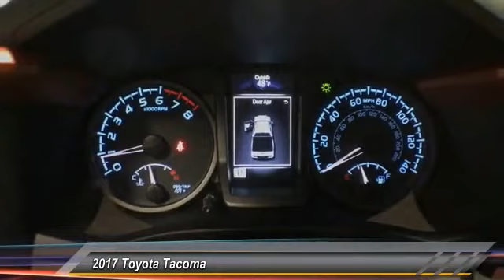2017 Toyota Tacoma HM117630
2017 TOYOTA TACOMA Gahanna, OH
Stock# HM117630

Toyota Direct
4248 Morse Rd

*DESIRABLE FEATURES:* a NAVIGATION, a BACKUP CAMERA, BLUETOOTH, 4WD, KEYLESS ENTRY, and an MP3 COMPATIBLE RADIO.This New four wheel drive 2017 Toyota Tacoma TRD Off Road features a *Silver Sky Metallic Exterior with a Graphite Cloth Interior*.*COMES WITH ToyotaCare* Which Includes No Cost Service Plan for 2 years or 25,000 Miles whichever comes first & 24 Roadside Assistance is included for 2 years with unlimited miles. See Store for details and exclusions. Valid only in the continental U.S. and Alaska. Prius, Prius Plug-in Hybrid, and Prius Prime comes with an extra year of roadside assistance, for a total of 3 years from date of purchase.*TECHNOLOGY FEATURES:* This Toyota Tacoma Includes Keyless Start, Satellite Radio, Steering Wheel Audio Controls, Smart Key Technology, an Auxiliary Audio Input, an Anti Theft System, Digital Media Storage, an AM/FM Stereo, a High-Definition Radio, and a Single-Disc CD Player*STOCK# HM117630 PRICED BELOW MARKET RETAIL VALUE!* Toyota Direct has this 2017 Toyota Tacoma TRD Off Road ready for sale today with an additional *57 Other Tacomas Like This In Stock!* Don t forget Toyota Direct WILL BUY OR TRADE FOR YOUR VEHICLE, MOTORCYCLE and/or ATV!*DEALER CONTACT INFO:* Call Toyota Direct today at * TO SCHEDULE YOUR TEST DRIVE* of this 2017 Toyota Tacoma TRD Off Road! Toyota Direct serves Columbus, Gahanna, New Albany & Westerville OH. You can also visit us at, 4248 Morse Rd. Columbus OH, 43230 to check it out in person!*MECHANICAL FEATURES:* Scores 23.0 Highway MPG and 18.0 City MPG! This Toyota Tacoma comes Factory equipped with an impressive 3.5 l engine, an automatic transmission. Other Installed Mechanical Features Include Power Windows, a Spare Tire (Full Size), Traction Control, Front Tow Hooks, Power Locks, Power Mirrors, Cruise Control, a Locking Rear Differential, a Telescoping Wheel, a Tire Pressure Monitoring System, Disc Brakes, Intermittent Wipers, a Tachometer, Variable Speed Intermittent Wipers, a Trip Computer, and Power Steering*INTERIOR OPTIONS:* a Leather Wrapped Steering Wheel, an Overhead Console, a Compass, an Adjustable Lumbar Seat(s), Cloth Seats, Illuminated entry, Air Conditioning, a Pass-Through Rear Seat, an Adjustable Steering Wheel, Bucket Seats, a Split Folding Rear Seat, a Bench Seat, and a Tilt Steering Wheel*EXTERIOR OPTIONS:* Fog Lights, Privacy Glass, an Auto Headlamp, and Aluminum Wheels*SAFETY OPTIONS:* Side Mirror Turn Signals, Electronic Stability Control, Brake Assist, Daytime Running Lights, Integrated Turn Signal Mirrors, Occupant sensing airbag, Anti-Lock Brakes, Overhead airbag, a Drivers Air Bag, Knee AirBag, a Rear Head Air Bag, an Auto Dimming R/V Mirror, a Front Head Air Bag, a Passenger Air Bag Sensor, Child Proof Locks, and a Front Side Air BagsSales Tax, Title, License Fee, Registration Fee, $250 Dealer Documentary Fee, Finance Charges, Emission Testing Fees and Compliance Fees are additional to the advertised price. Any available rebates included in sales price in lieu of any special financing / lease incentives unless otherwise indicated.